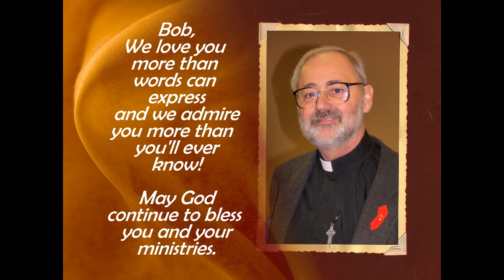A Tribute to Bob Galloway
Brother Bob has been active in ministry many years. He came to MCCK in 1985. While here, he was the co-founder of aids Response Knoxville, founding member in Habitat Knoxville, active clergy participant in the formation of The Rock MCC in Chattanooga and was the interm Pastor at MCC Asheville and MCC Tri-cities, TN. He currently resides in Knox with his partner, Rick Sawyer, their 2 dogs, Nicolas and Dog (dee-O-gee) and a goose named Lucy.